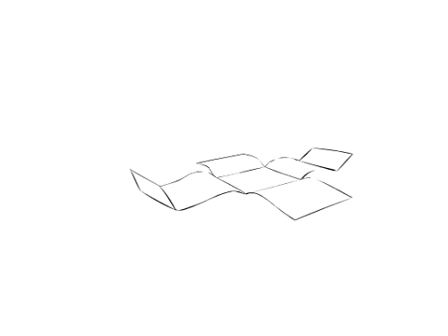boite de carton.mov